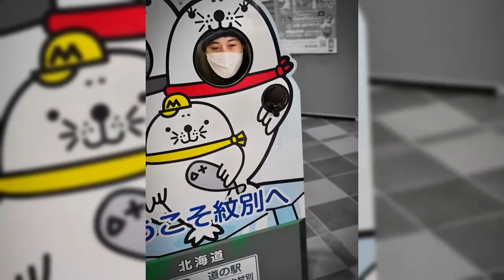Snow driving Hokkaido .. Takinoue Kei koku to Mombetsu